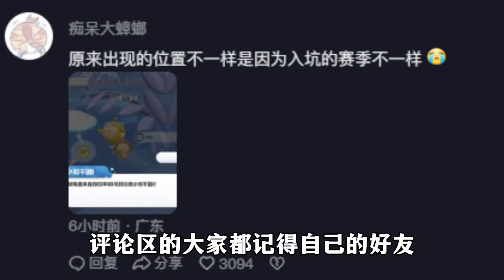蛋仔派对：蛋仔回忆册能见到第一个好友！现在他还在你的身边吗？